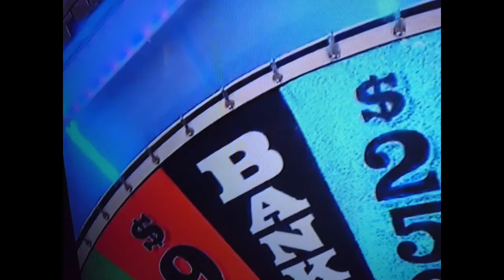WoF LOL [PG-L] Wheel of Fortune 2016 2017 Best Bonus Round Puzzles Never Seen Before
.-=ROFL ROFL ROFL ROFL=-
../ L \____,/ \___\___\
.|LOL| O ,\..
..\ L /______,---'' , /...

💰 You No Ting bro? Save HUGE!

🎥 Produced on Linux🐧 with software from ShotCut.org, GIMP.org, and AudacityTeam.org.

📺 Video recorded live from my television display.